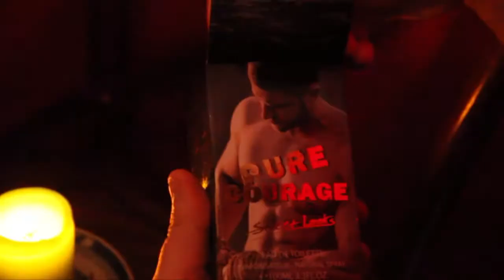CONTENT IS LOL #1 - La Toilette : naissance de l'intime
À l'occasion de l'exposition La Toilette : naissance de l'intime au Musée Marmottan-Monet, Content Is Lol s'est amusé à reprendre les codes du moment de la toilette au XIXème siècle en parodiant le teaser de l'exposition.